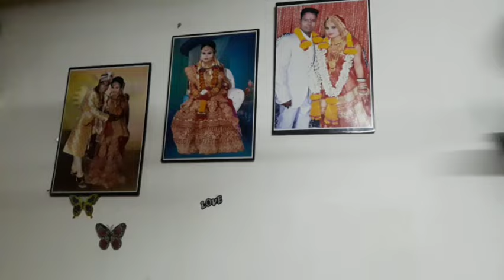Indian middle-class Home Tour || मेरा एक room वाला घर आज तक किसी youtuber ने नहीं दिखाया होगा कभी